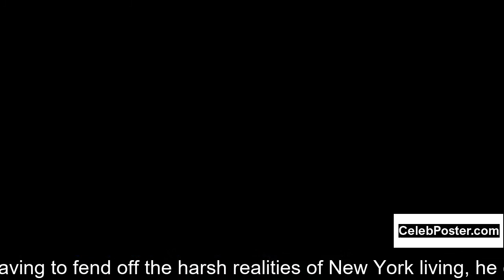George Hamilton biography